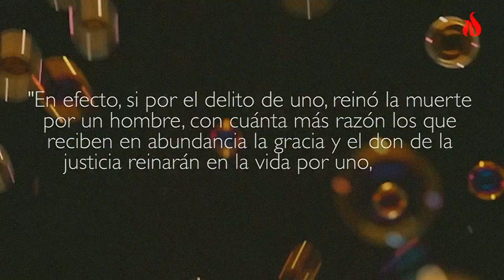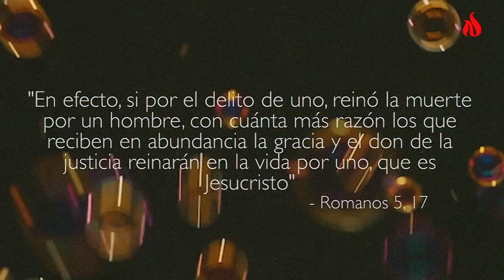¿Adán y Eva son un mito?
Si quieres apoyarme lo puedes hacer aquí
Mi cuenta de Telegram
Sígueme y escucha cada proyecto musical
Compra mi música por Amazon
Canal de Música
Canal de instrumental Dj Apu507